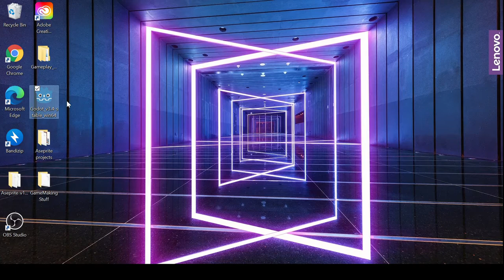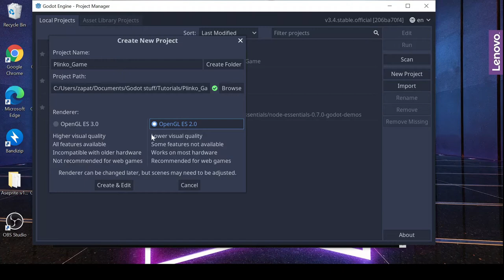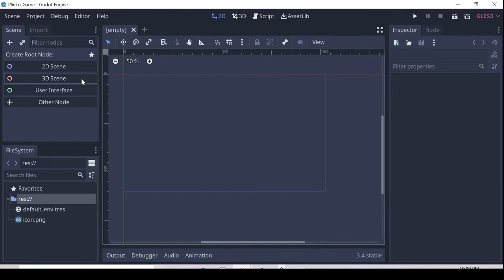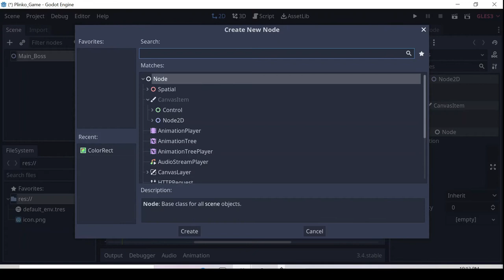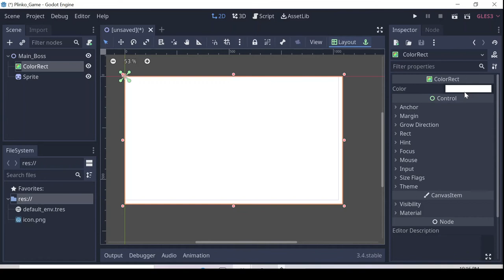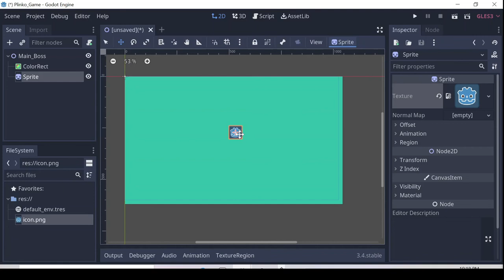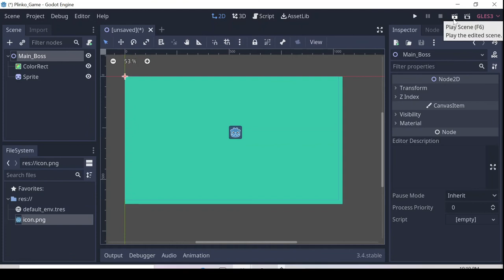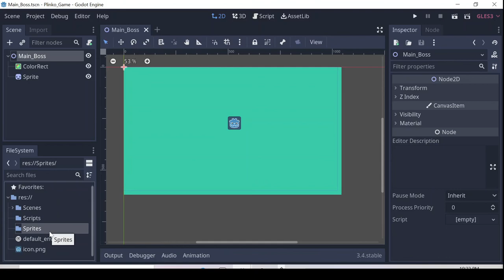Let's Make Our First Game in Godot Engine part 1 - what is a Node?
It this first part of the series we will go over what is  a Node, and I will explain it in a very unique way. hope it helps. here are links to get you started